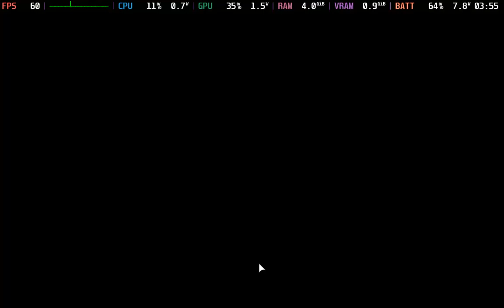Defender's Quest: Valley of the Forgotten HD handheld gameplay (60FPS test) - Steam Deck OLED